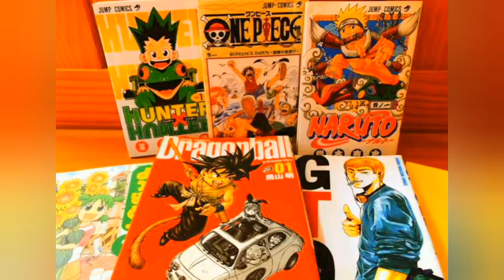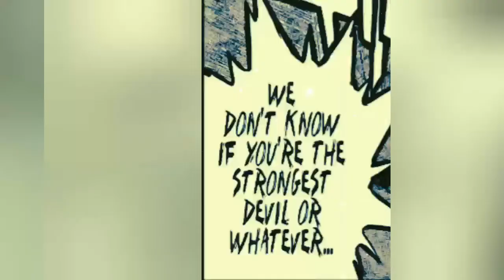LUCIFERO KA TRUMP CARD😱😱️ ||Black Clover || (Chapter 314 Spoiler IN HINDI) |Pop Hub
Hello There, Today I'll talk black clover chapter 314